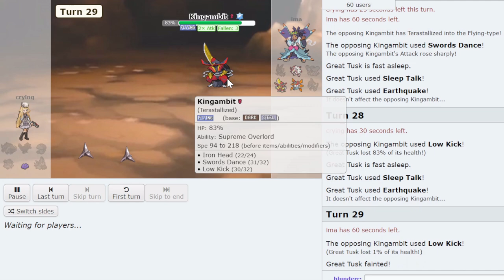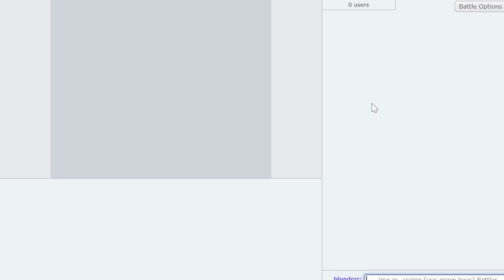Finally. Maushold in Official Smogon Tournament.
Today we got a long, but great upload of a very down to the wire tournament series from Smogon Tournament. This was a very exciting series with a lot of twists and turns and both players brought some creative unique teams too. Quite enjoyed this one and had CTC to narrate it with me for the most powerful analysis possible. Enjoy!